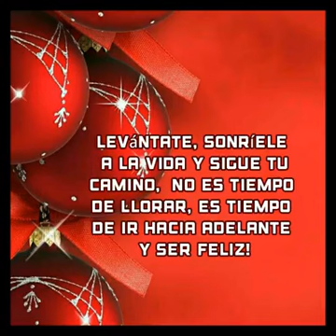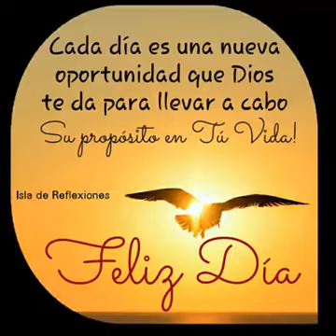CHAYI FANS FELIZ NAVIDAD TE DESEA CHAYI FANS BENDICIONES